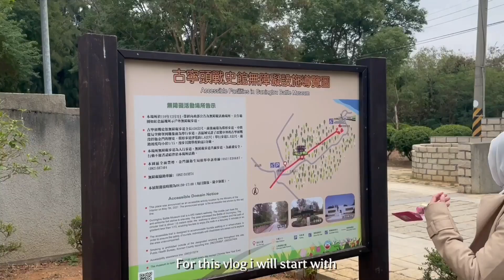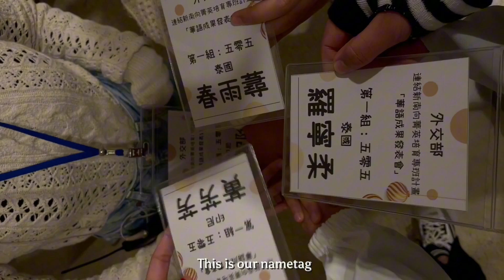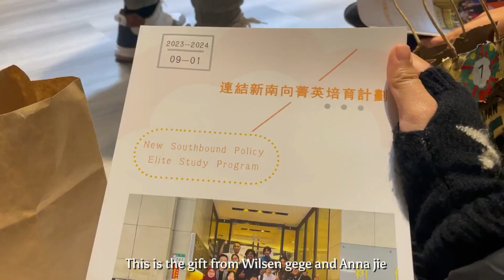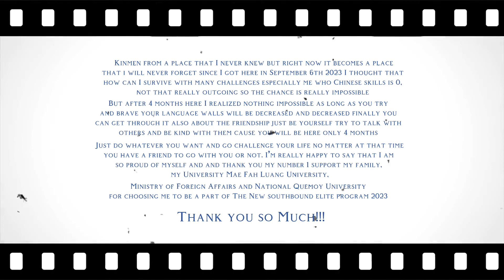JAN 2024，Thailand Student Exchange in Taiwan at National Quemoy University--羅寧柔